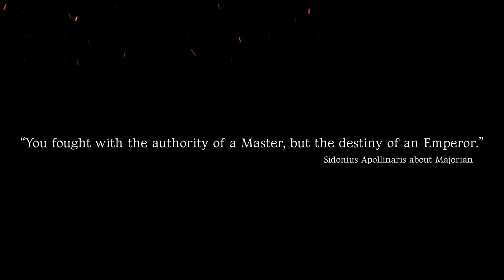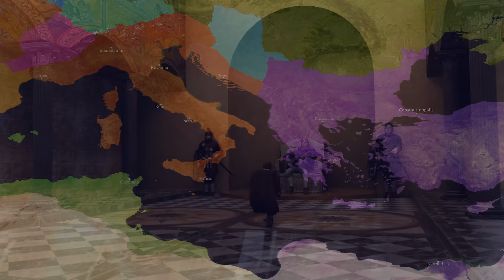How the hero emperor Majorian almost restored the Western Roman Empire. (pt.1)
Finally, the 1st episode of a planned trilogy on the life of Majorian, Julis Valerius Maiorianus, the too underappreciated emperor who almost had managed to save the Western Roman Empire. This video is dedicated to his memory, as is the entire channel. In this video, we shall analyze how Majorian rose to power and became emperor of Western Rome in AD 457.

📚 Main sources for this video:
1. MAX, Gerald Edward, The University of Wisconsin, Ph.D. thesis, 1975 "Majorian Augustus"
2. Luigi Cantarelli, Columbia University, The City of New York, 1883 "The Emperor Majorian"

1.  "History of the City of Rome in the Middle Ages" by Ferdinand Gregorovius
2. "Rome: Profile of a City, 312-1308" by Richard Krautheimer
3. "Rome: An Urban History from Antiquity to the Present" by Rabun Taylor